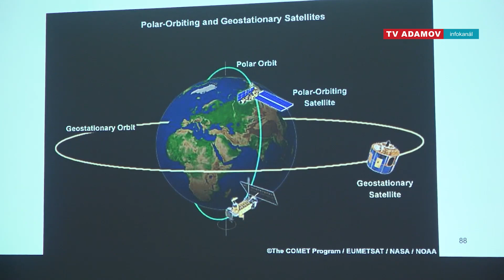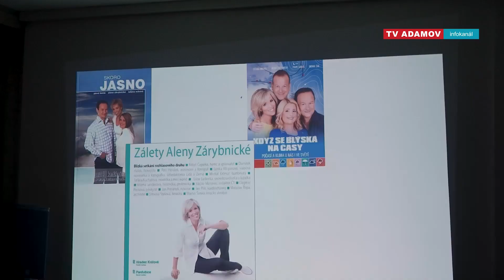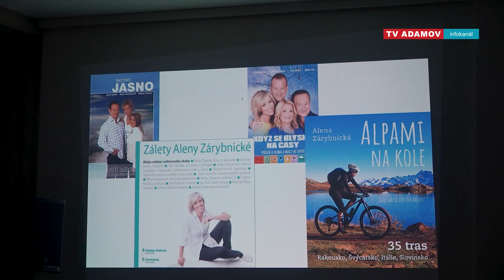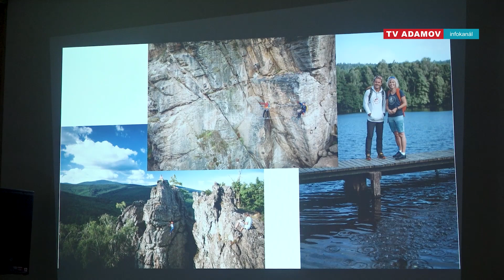Beseda s Alenou Zárybnickou